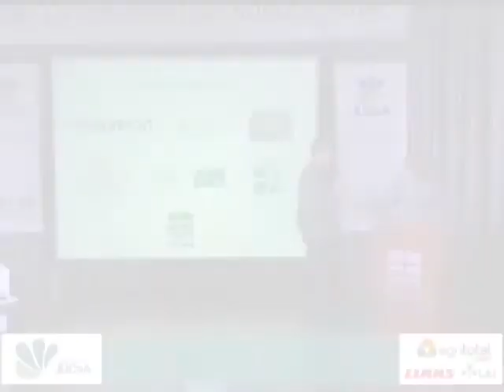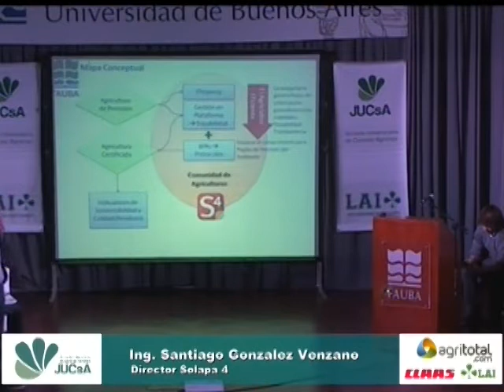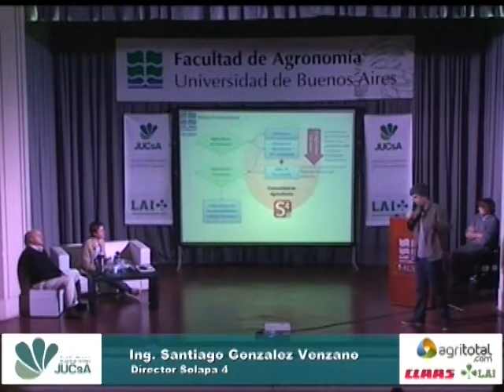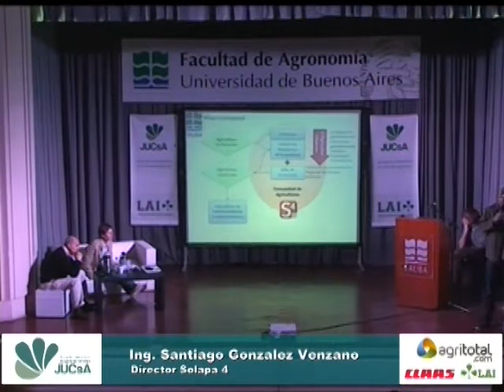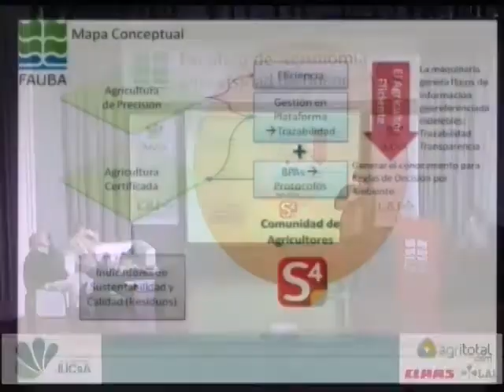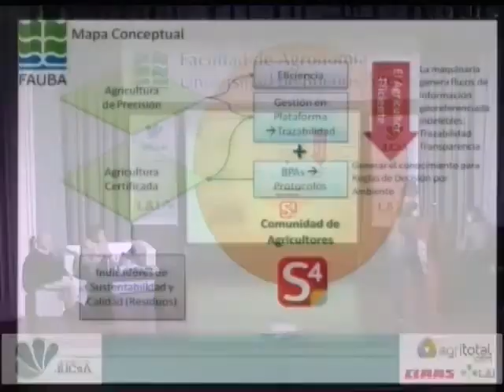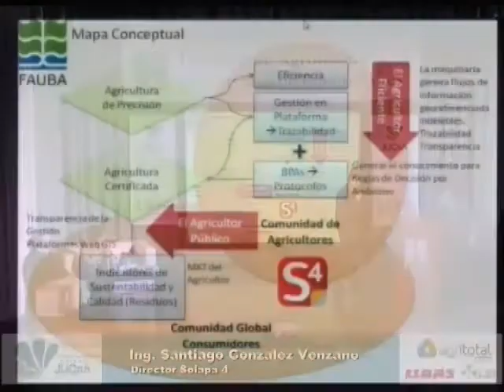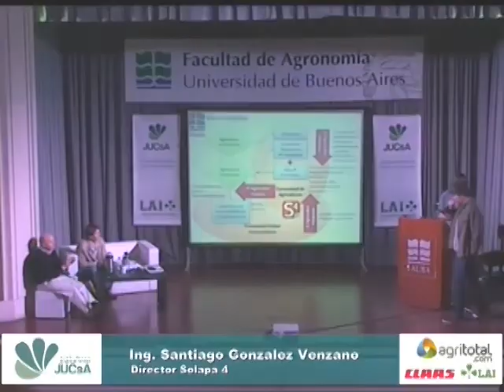Santiago Gonzalez Venzano